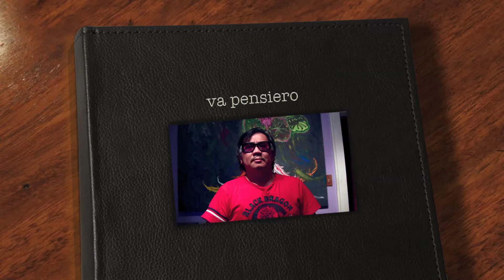FOR THE ROYAL OPERA "Nabucco" - Va Pensiero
Va, pensiero, sull'ali dorate;
Va, ti posa sui clivi, sui colli,
Ove olezza no tepide molli
L'aure dolci del suolo natal!

Del Giordano le rive-e saluta,
Di Sionne le torri atterrate.

Oh, mia patria sì bella e perduta!
Oh, membranza sì cara e fatal!